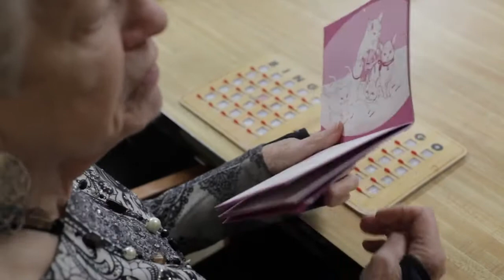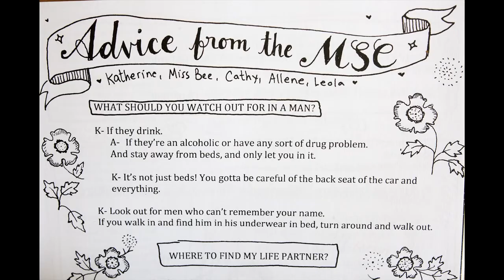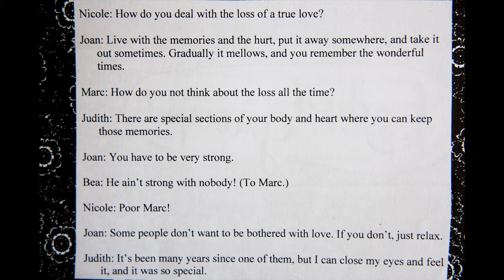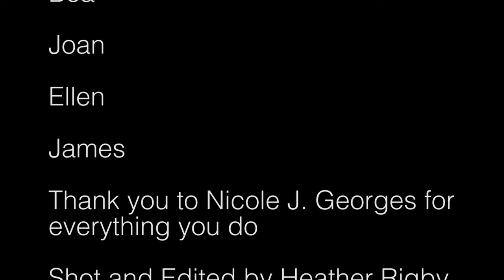Elders: Nicole J. Georges & the seniors of the Marie Smith Center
Elders: A short documentary about Nicole J. Georges and her project with senior citizens, "Tell It Like It Tiz". A film by Heather Rigby.